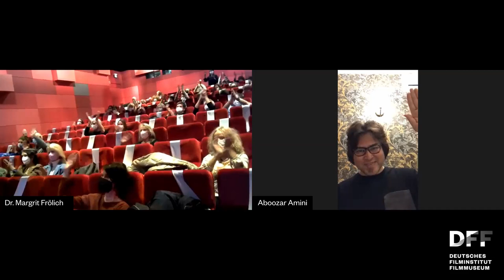Filmgespräch mit Aboozar Amini zu KABUL, CITY IN THE WIND (2018)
Regisseur Aboozar Amini im Online-Gespräch mit Dr. Margrit Frölich (Evangelische Akademie Frankfurt)

Was passiert, wenn Heimat unweigerlich mit dem Gefühl von Angst verbunden ist? Aboozar Amini gelingt es, die Erlebniswelt zweier Kinder und eines verschuldeten Busfahrers in seiner Geburtsstadt in Afghanistan eindrücklich und fesselnd einzufangen. Eine Geschichte vom Erwachsenwerden, von Krieg und Terror, von Arbeit und Überleben, von Sehnsucht und Wünschen, von Familie und Mut.

Seit 70 Jahren vergibt die Jury der Evangelischen Filmarbeit das Prädikat „Film des Monats“. Zum Jahresabschluss wird einer dieser Filme zum „Film des Jahres“ gekürt – 2021 kann sich Aboozar Amini, Regisseur des Films KABUL, CITY IN THE WIND, über die Auszeichnung freuen.

Film:
KABUL, CITY IN THE WIND
NL 2018. R: Aboozar Amini